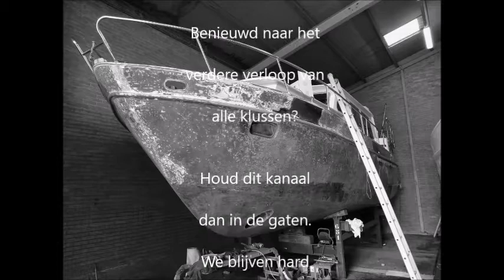Ramen boot Meeter Kotter verwijderen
Achter de ramen van onze boot, een Meeter Kotter, verwijderd. Zaten met kit en schroeven in een aluminium frame vast.